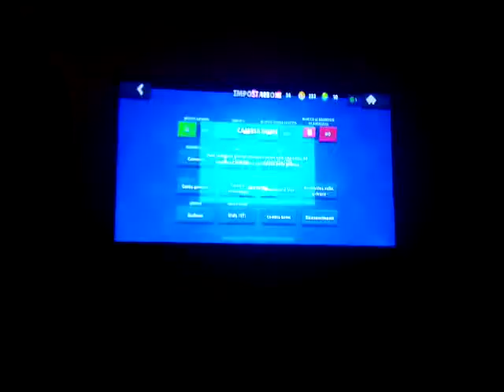Gioco con il mio amico Francesco a browl stars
L'altra volta con Davide, ora con Francesco che è bravissimo a giocare